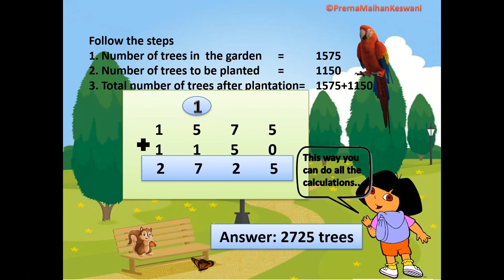VALUE BASED WORD PROBLEM ON ADDITION DORA AND SQUIRREL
This video is for the kids of grade 3 to understand values as well as learn about word problems on Addition.